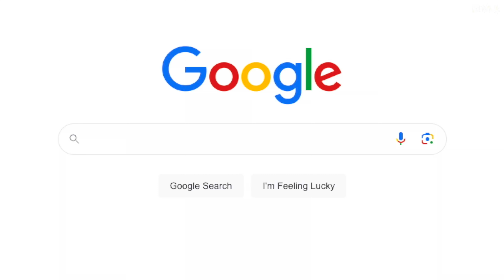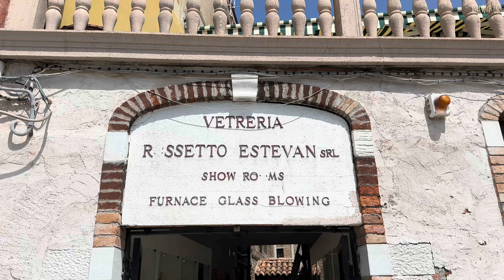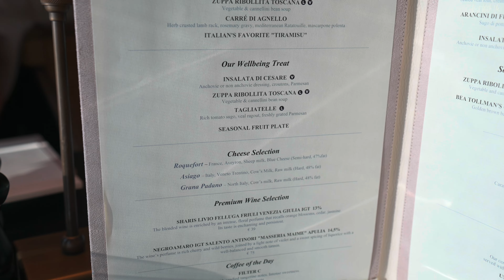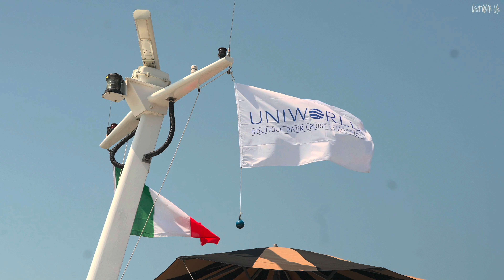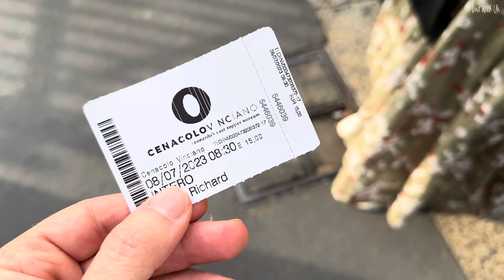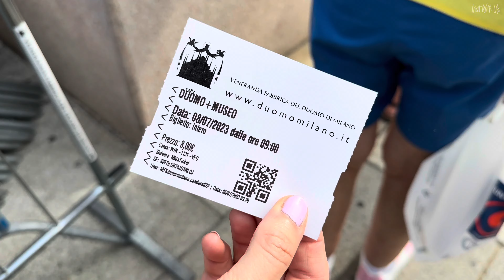The ULTIMATE VENICE cruise! Part 2 - Burano, Murano, Chioggia, Milan, Verona, Lake Como, Venice!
Welcome to part 2 of our Cruising Venice in ultra luxury vlog series! We join Uniworld's fabulous SS La Venezia as we cruise for 7 nights around the Venetian lagoon on the only river ship of it's kind to do this all year round. There's plenty to see and plenty to do, so come join us for seven days of exploration of this unique and world famous area.

DO YOU WANT TO LEARN MORE ABOUT THIS PARTICULAR SHIP, CRUISE LINE OR VOYAGE?
We are very proud to be official Brand Ambassadors for Panache Cruises, the UK specialist in Elite Ocean, River, Expedition and Yacht Style cruising, founded by James Cole, one of the most recognised names in the cruise industry. Click on the link or give them a call on the number below and one of their dedicated Cruise Connoisseurs will discuss your perfect cruise. PLEASE don't forget to mention Visit With Us as it's very important to us. :)

(These are sponsored referral links and if you book through one of these and mention us, we, Visit With Us, will get a few pennies (at absolutely no cost to you) to help us keep bringing you more great content you know - and hopefully - love. Thank you.)